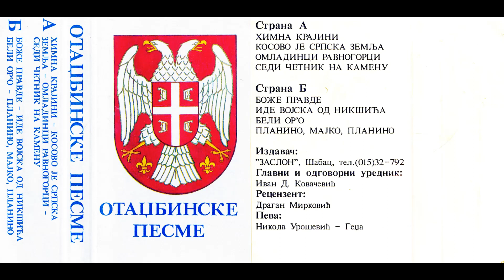Nikola Urošević Gedža - Omladinci, ravnogorci